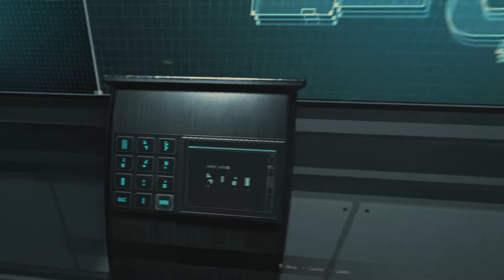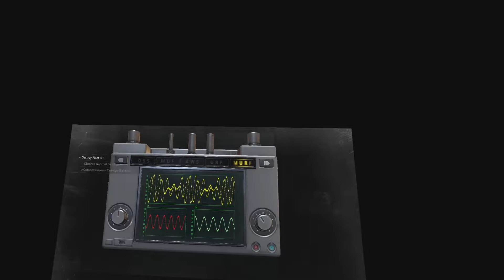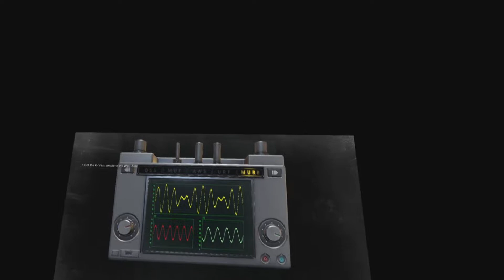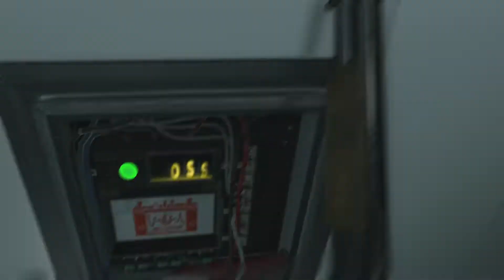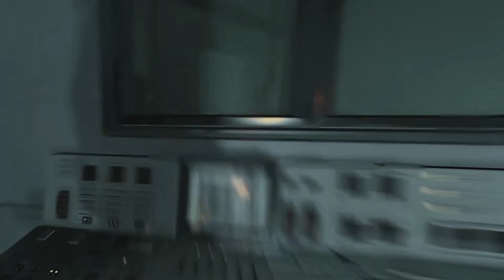Resident Evil 2 VR | #11 | Leonkovo Finále | CZ Let's play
V jedenácté části Residentu Evil 2 sejmeme Berkina, toho divého mutanta s očima po rukách a nakonec i Pan X si přijde pro nakládačku.